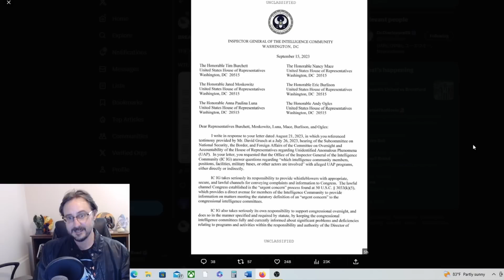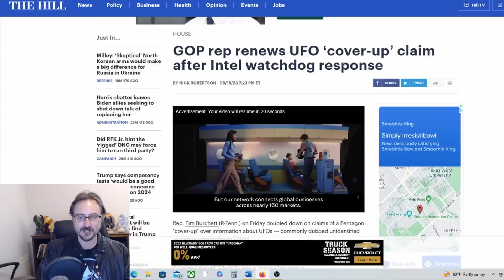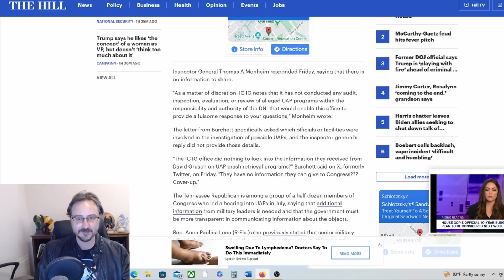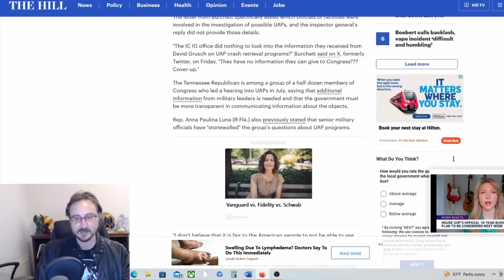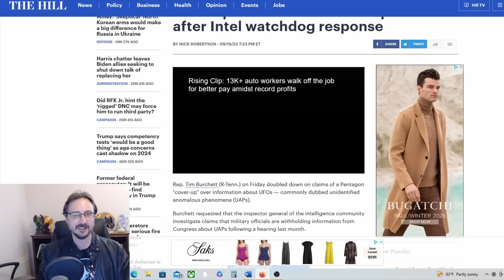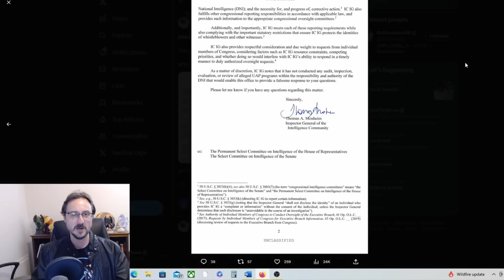Breaking News! HUGE! The IG Responds to Tim Burchett About David Grusch UFO Whistleblower!